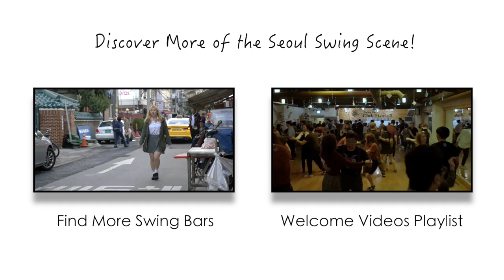How to Find "Swing Happy Bar"